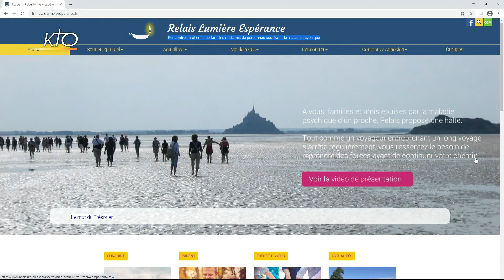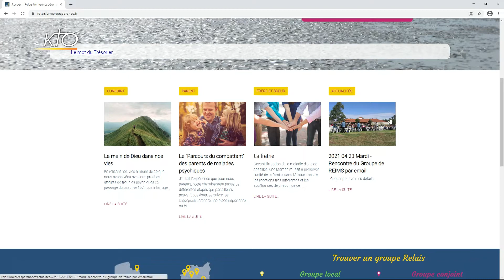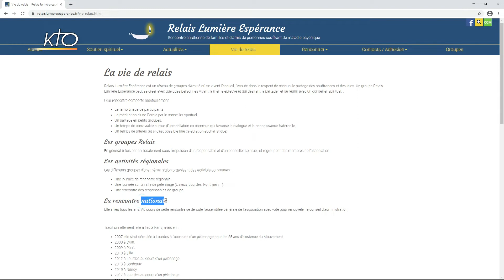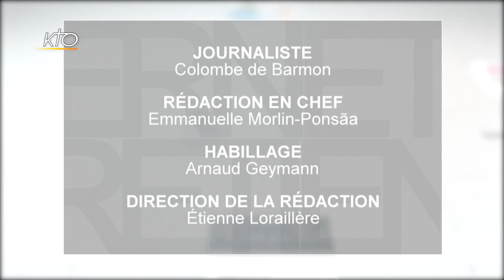Le site web Relais Lumière Espérance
Découverte du site Relais Lumière Espérance à l'adresse Ce site présente cette association qui propose un soutien spirituel et des groupes de rencontres aux personnes confrontées à la maladie psychique d'un proche.